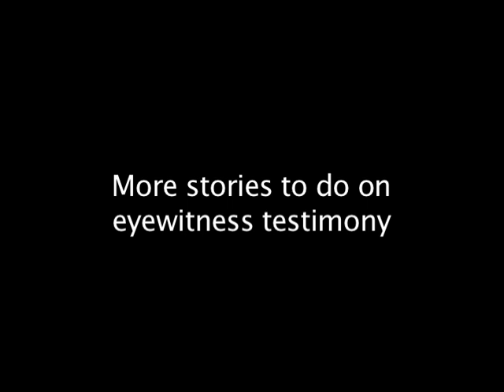Mistaken Identity: Story ideas